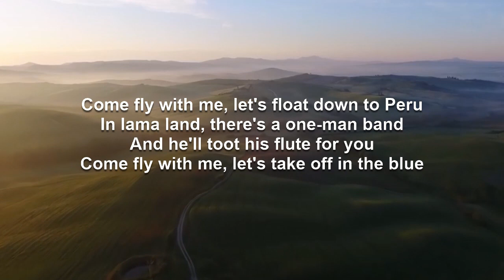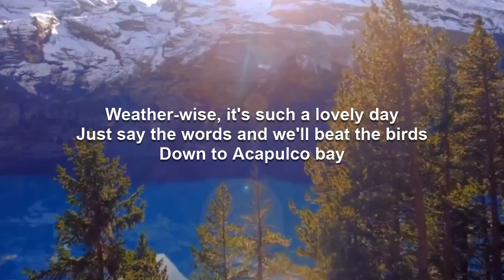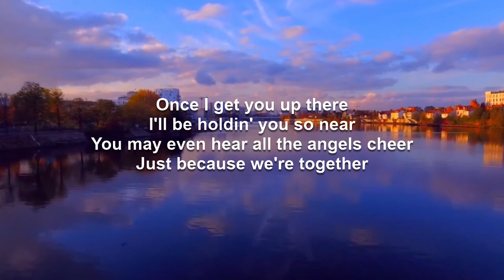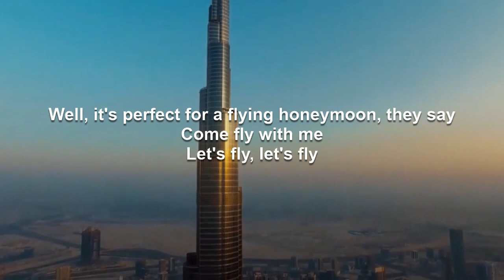Come Fly With Me | Rob Landeros Cover (remix)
I figured I'd post some of my own vocal recordings put to video.

Several of my covers can be listened to and downloaded from my personal